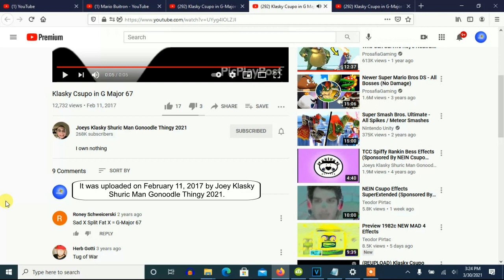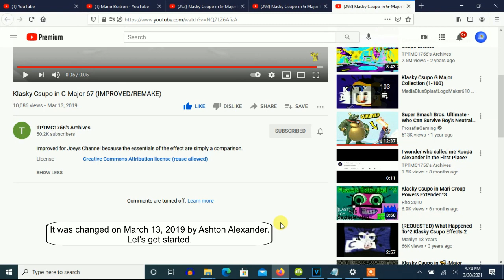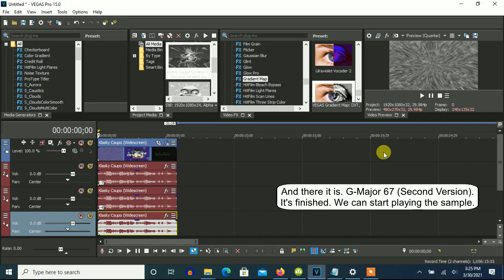How To Make G-Major 67 (Second Version) On Vegas Pro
Edited on Wednesday, March 31, 2021, 12:23:38 am

Nicknames:

G-Major 67
G-Major 67 (Second Version)
G-Major 67 by Joeys Klasky Shuric Man Gonoodle Thingy 2021

Note: This is the second version of G-Major 67.

Note 2: It's video effect was changed because of the essentials (Sad and Fat) being a comparison. So, the audio effect "Resonant Filter - [Sys] Teenage Late-Night Radio by the Bed" for pitch -4 is taken off of G-Major 67 (V2).

How To Make G-Major 67 (Second Version):

(VideoFX)

1st: Mirror - Reflect Left

2nd: Wave - Large

3rd: Pinch/Punch - Maximum Pinch

4th: Gradient Map - G-Major 67 (Second Version)

0; R:  192, G:  192, B:  192, A: 255
1; R:    0, G:    0, B:    0, A: 255
2; R:  255, G:  255, B:  255, A: 255
3; R:    0, G:    0, B:    0, A: 255
4; R:  192, G:  192, B:  192, A: 255

5th: Light Rays - Moderate Light Rays

(AudioFX)

-7
-4
0

Effect by Joeys Klasky Shuric Man Gonoodle Thingy 2021

Klasky Csupo in G-Major 67 (IMPROVED/REMAKE)
9,825 views